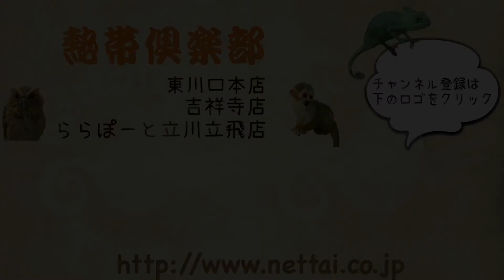ゴールデンハムスター シルバーロング 男の子 2017年12月生まれ 熱帯倶楽部